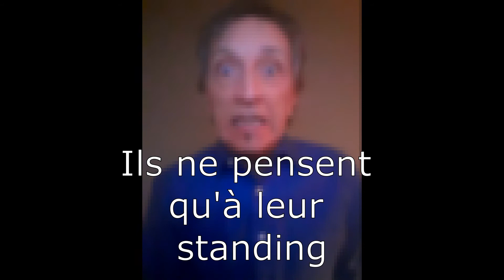LE RITUEL Remix 22 Michel Thériault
Remix 2022 de « Le rituel » du disque « Funambule » (Disques Staccato, 1995) / paroles : Michel Thériault / musique : Michel Thériault - Jac Gautreau / Productions Pop Moutarde / / Socan 2022